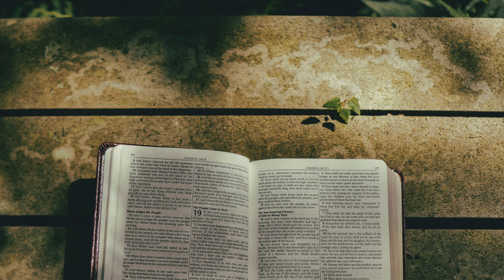Proverbs 5 - King James Version (Audio Bible)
📖 Book: Proverbs
📚 Chapter: 5
🗂 Version: King James Version